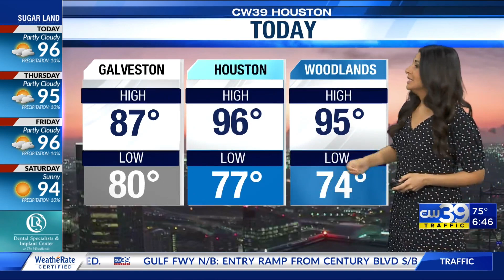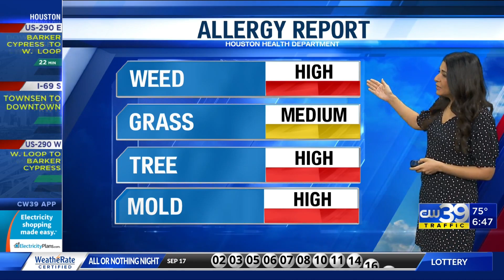No rain for your lawn today as summer ends with a hot weather trend | CW39 Houston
HOUSTON (KIAH) — Our hot weather trend continues throughout the weekend. Expect above-average highs with a maximum temperature in Houston at 96 degrees and 90 degrees in Galveston. But, the feels like temperatures are more concerning.